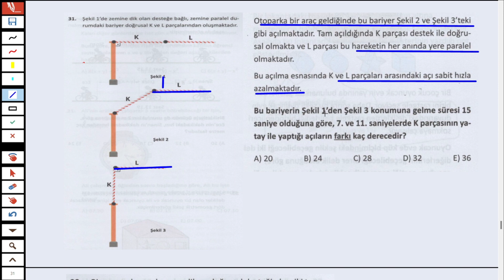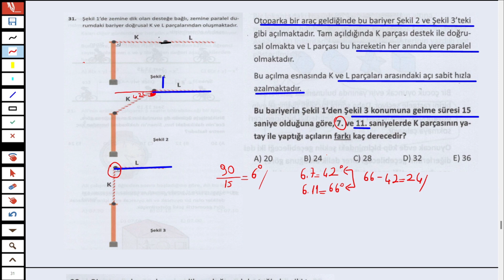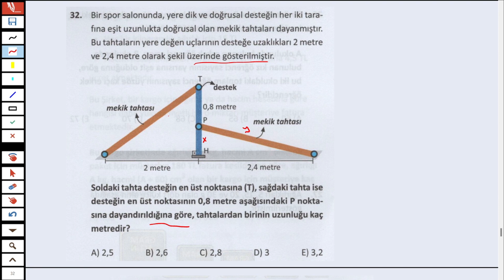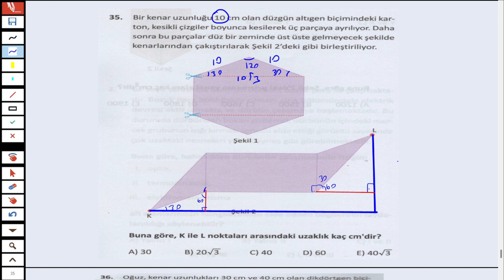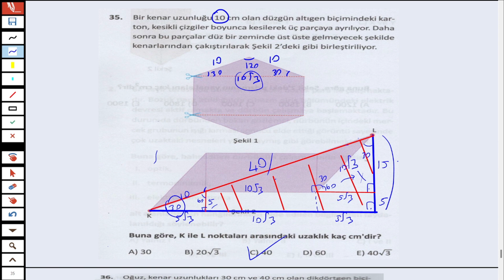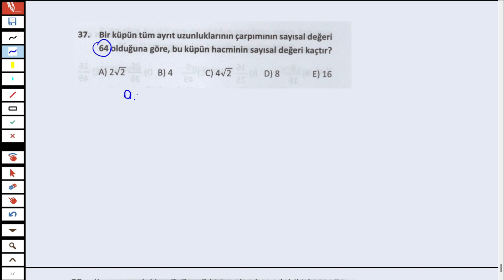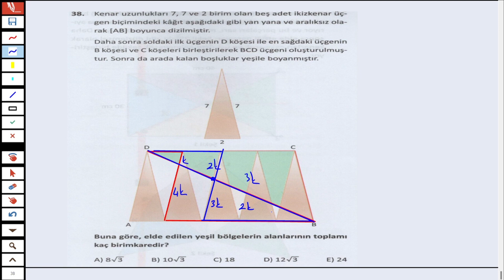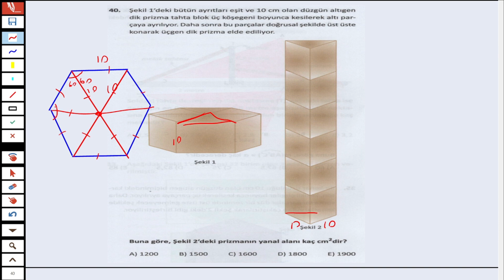ÖZDEBİR YAYINLARI - TYT 1.DENEME - GEOMETRİ ÇÖZÜMLERİ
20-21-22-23 Ekim 2023 tarihinden beri uygulanmakta olan Özdebir yayınlarının TYT-1 denemesinin geometri bölümünün çözümlerini sizler için ince ayrıntısına kadar yaptım. sizler için yararlı olacağını düşünmekteyim.

soru görüş ve önerileriniz için

özdebir ilk prova tyt denemesinin çözümleri

özdebir tyt 1 geometri çözümleri